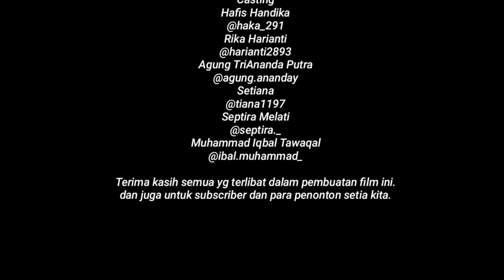Pengorbanan Cinta, Film Sedih Banget Bikin Nangis Full Movie